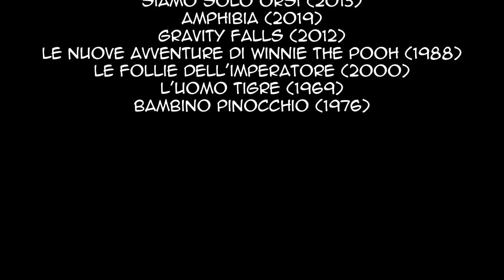Marcoddin - Parte 24 Titoli di Coda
E ringrazio ancora chi mi sta ancora seguendo. Non preoccupatevi. Ritornerò con qualcosina con A Tutto Reality.